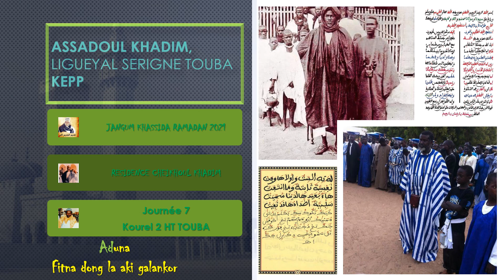JANGUM KHASSIDA RESIDENCE CHEIKHOUL KHADIM RAMADAN 2021 J7 KHASSIDA YUUSILU LIL ARJA